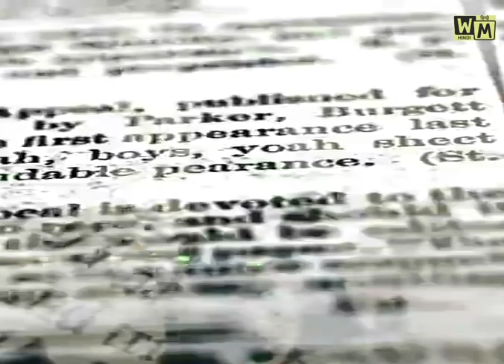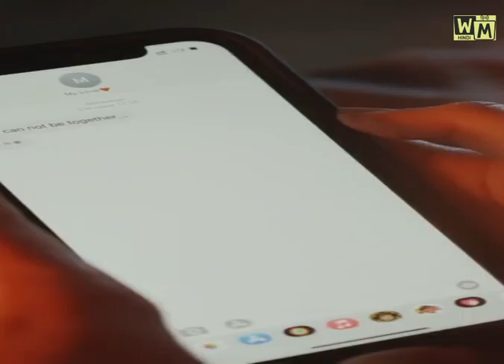डेटिंग ऐप्प्स क्रिमिनल्स का अड्डा I Dating apps are a den of criminals I WM Hindi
About this video - डेटिंग ऐप्प्स क्रिमिनल्स का अड्डा  I WM Hindi